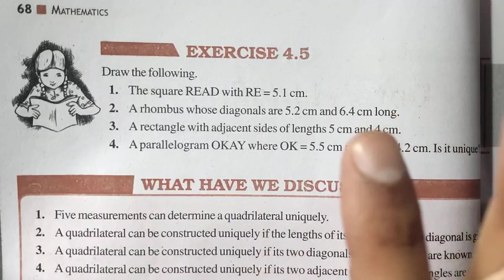Practical Geometry | Class 8 Maths | Exercise 4.5 Question 4 | Chapter 4 | NCERT, CBSE | Md Sir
About-
In this video I have taught Ncert's Class 8 Maths Chapter 4 Practical Geometry Exercise 4.5 Question number 4 in Hindi

How to Construct Angles with the help of Compass -